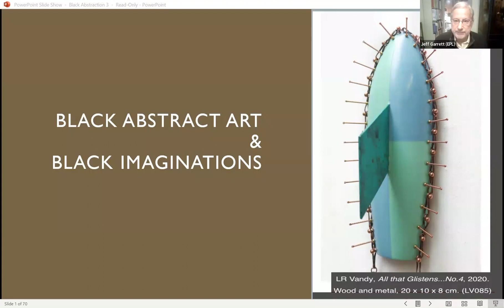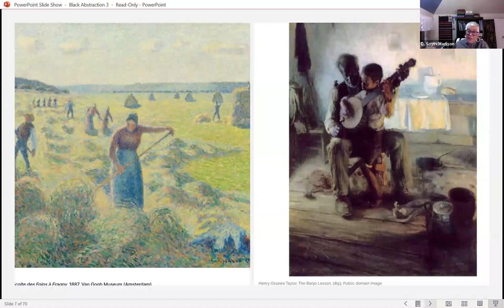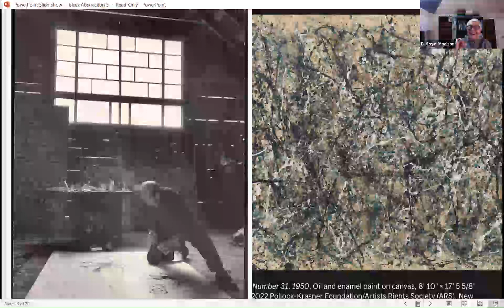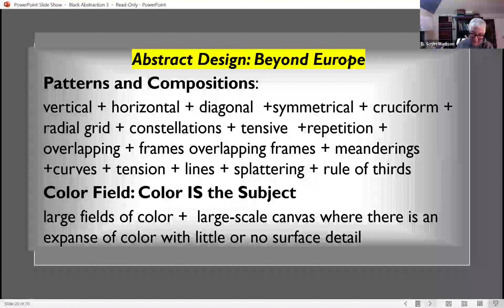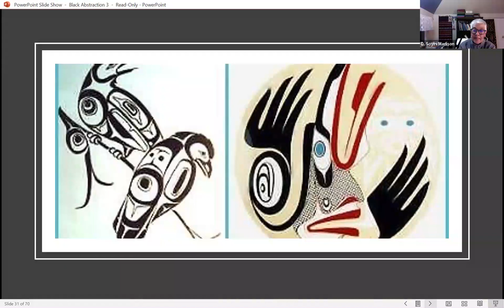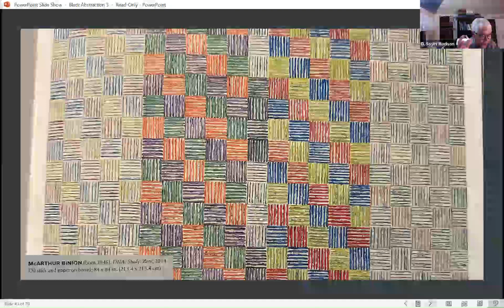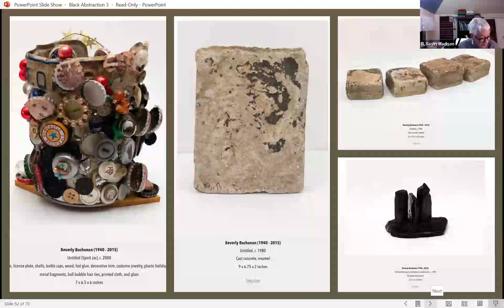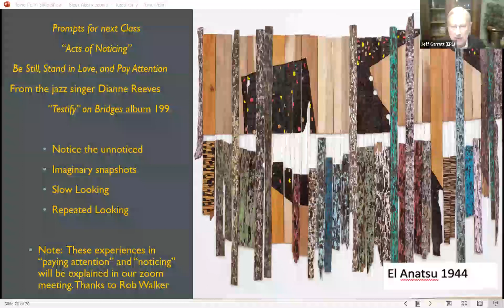Black Abstract Art and Black Imaginations, Session 1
This is the second mini-course being offered this academic year through a partnership between the Northwestern Emeriti Organization and Evanston Public Library. Instructor Prof. emerita D. Soyini Madison of Northwestern's Department of Performance Studies will examine the increasing interest of Black artists in abstract art forms.

What is Beauty?

More specifically, what is beauty through the transformational lens of Black abstract art? Abstract painting has been a controversial and often denounced form for Black artists—overlooked in favor of social realism and more literal renderings of the human figure. Abstraction and forms of freer expression, conventionally regarded in the visual arts as the vanguard, have generally been supported and acclaimed by white artists. More and more Black artists are now exiting representational spaces and challenging monolithic notions of Black art forms and the Black imagination. The two sessions of this mini-course will include images of Black abstract art and interviews with the artists, from the past to the present, to expand notions of abstraction, practices of technique, and the imaginings of beauty.

Professor Madison has researched and taught at Northwestern since 2007, serving as chair of the department between 2010 and 2016. She became an emerita in 2020. Research interests include Critical Performance Ethnography, Adaptation and Direction of Oral History and Literary Texts, and the relationship between Human Rights and Political Economy. Her most recent book is the third edition of her Critical Ethnography: Method, Performance, and Ethics, published by the University of Washington Press (2019, 1st ed. 2005). Among her many honors and teaching awards, she is the 2021 recipient of the Performance in Theory and Practice Award for Achievement in Academic Theatre of the Association for Theatre in Higher Education.